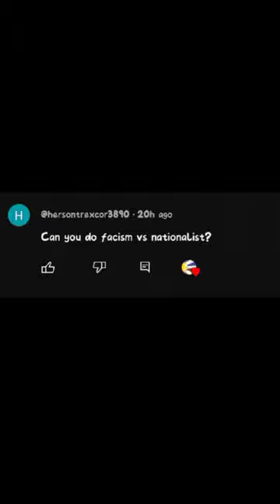Fascism vs Nationalism || @hersontrexcor3890 done